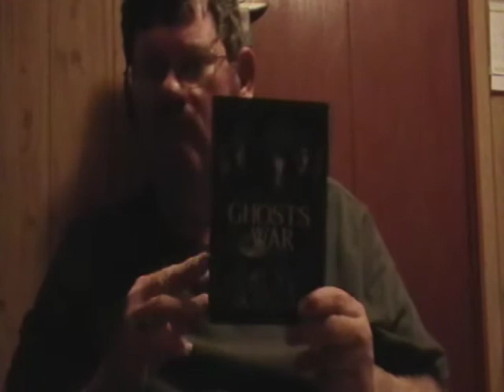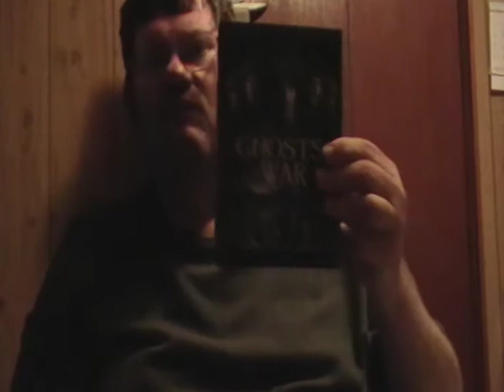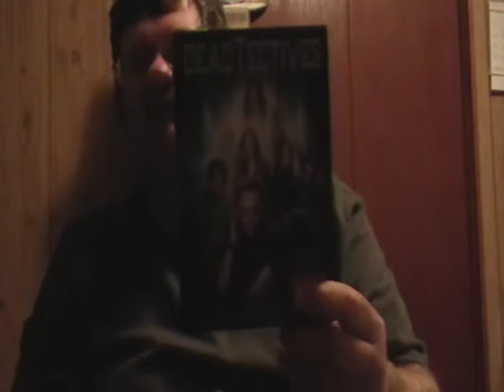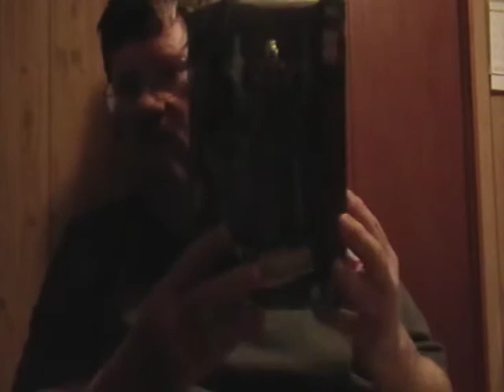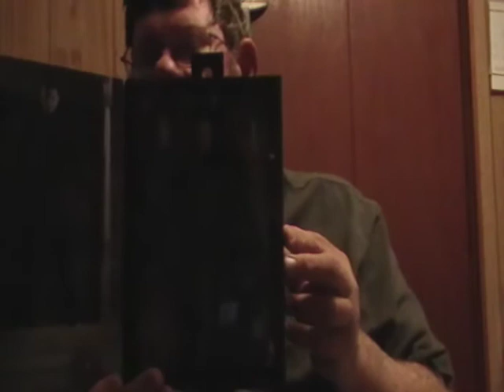walmart trip for aug 28 2020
hunt physical media